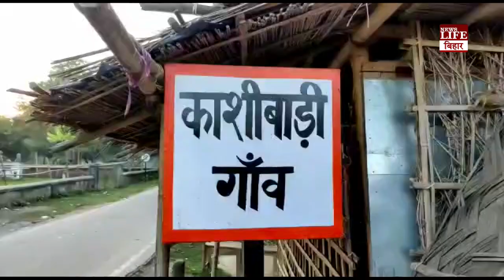बिहार के इस गांव में होती है रावण की पूजा, यहां रावण को मानते है भगवान